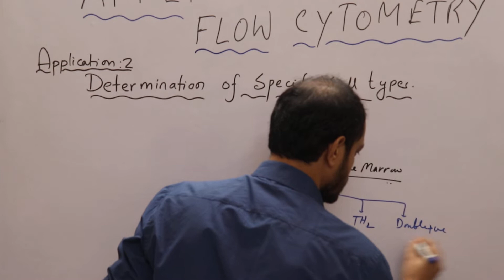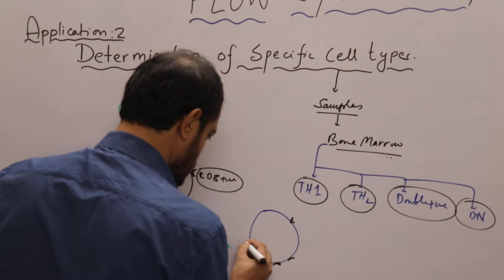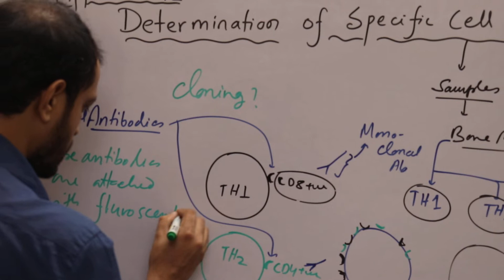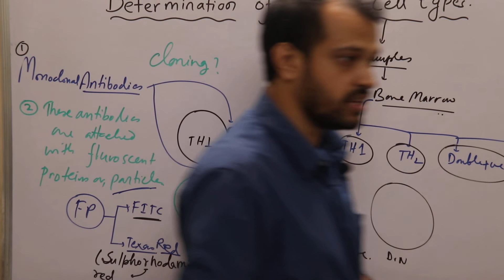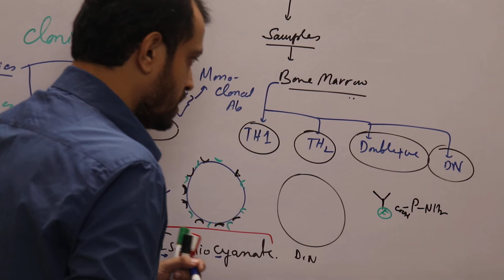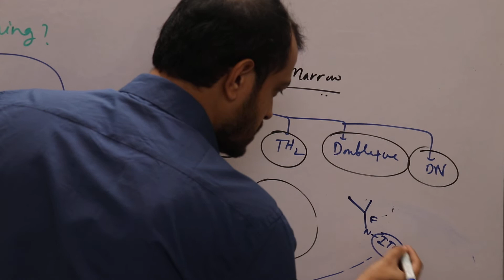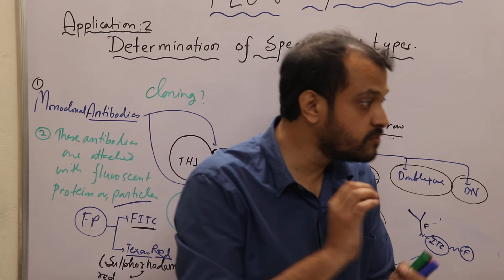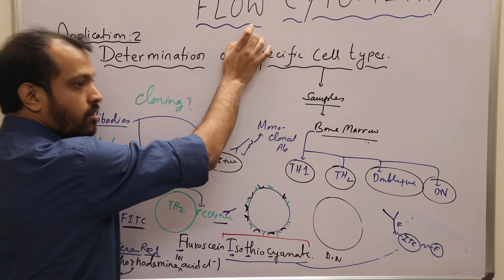FLOW CYTOMETRY APPLICATIONS - PART 8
Flow cytometry is a molecular biology technique using which we can separate cell on the basis of surface antigens and also determine the number of particular cell types etc..
Flow cytometry is performed in an instrument called flow cytometer.
Here in this lecture series you will get a brief idea how a flow cytometer works and its various applications..

Follow the complete series for proper understanding of FLOW CYTOMETRY..